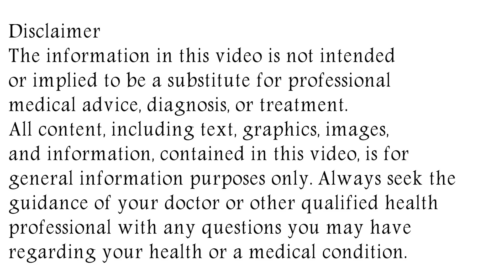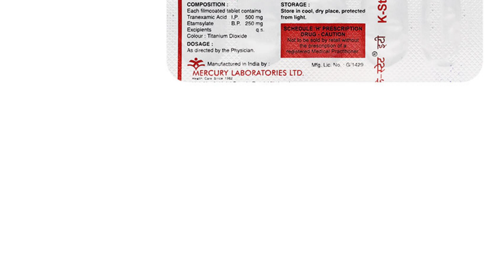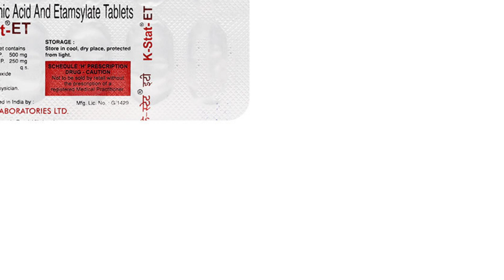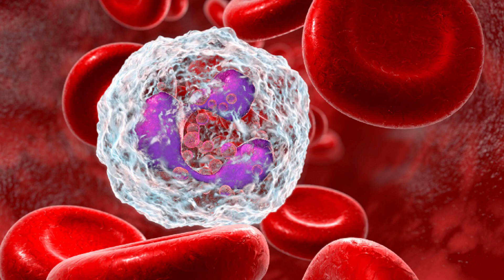K Stat ET Tablet Uses & Side Effects | K Stat ET Tablet Ke Fayde Aur Nuksan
k stat et tablet uses & side effects | k stat et tablet ke fayde aur nuksan | how to use k stat et tablet. in this video, we will discuss what are the uses and benefits of k stat et tablet. How to use k stat et tablet. We will also discuss what are the side effects of k stat et tablet. Watch the complete video for detailed review of k stat et tablet in hindi.